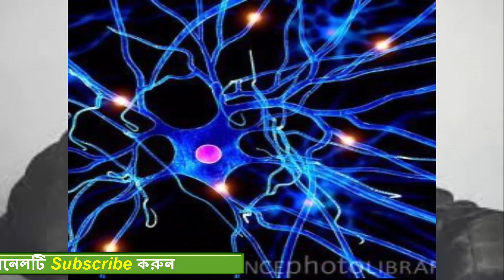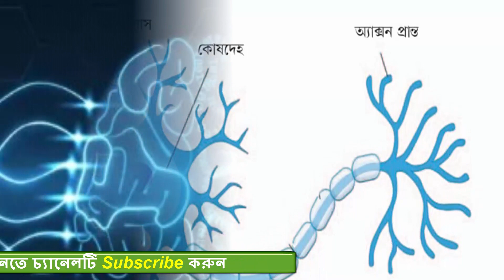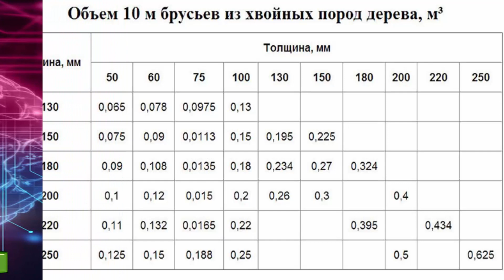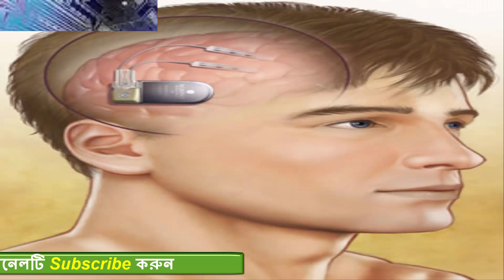অবিশ্বাস্য হলেও সত্যি !! মনের গোপন কথা আর থাকবে না গোপন ,বলে দেবে যন্ত্র।The device of mind.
এখন যন্ত্র বলে দেবে আপনি কী ভাবছেন, ঠিক এই মুহূর্তে আপনার মনের কথাটি কী? অন্তত সে রকম যন্ত্র নিয়ে  মোটামুটি সফল গবেষণা হয়ে গেছে । নিজের হাতের তালুতে জাঁকিয়ে বসা মুঠোফোনের দিকে তাকালেই এ কথা বুঝতে কারও অসুবিধা হওয়ার কথা নয়। আমাদের অন্দরমহলে ঢুকে যাওয়া মুঠোফোনের পর এবার মনের গোপন বাসনা, ভাবনাচিন্তা, না–বলা কথাকে প্রকাশ করার যন্ত্র উদ্ভাবনের প্রক্রিয়া চলছে।এই বিস্ময়কর কাজ সম্ভব করেছেন তিনজন বিজ্ঞানী। তাঁরা হলেন সানফ্রান্সিসকোতে অবস্থিত ক্যালিফোর্নিয়া বিশ্ববিদ্যালয়ের গবেষক জোসেফ মাকিন, ডেভিড মোসেস ও এডওয়ার্ড চ্যাং।

Now a device can tell you the hidden talk in your mind.

নোবেল কি তাহলে জেলেই যাবে?What is the future of Tanabel?